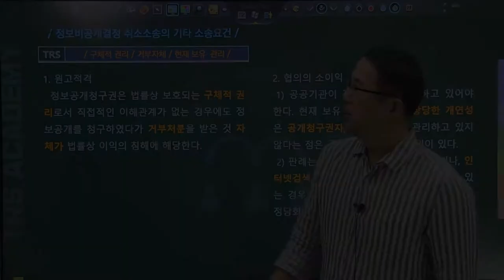#97 정보비공개결정 취소소송의 기타 소송요건